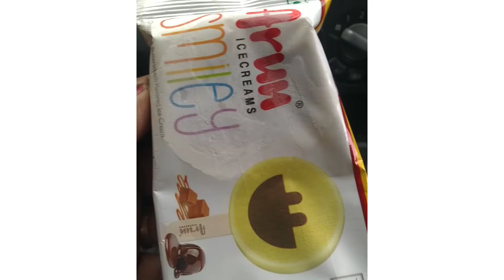arun ice creams....smiley....super